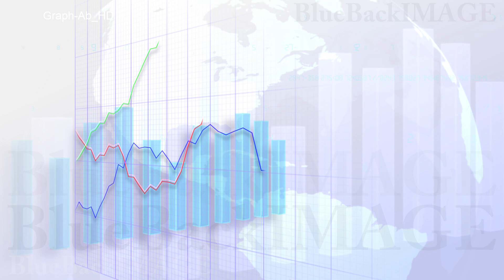Stock Footage Business Economy Data Graph Chart Bar Growth Success Graph Ab HD